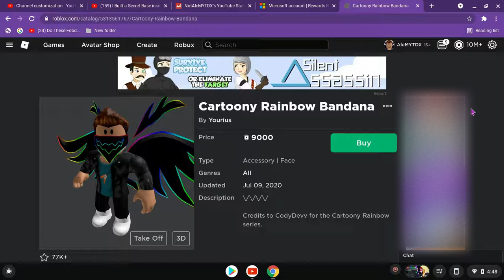i spent 9999 robux for this